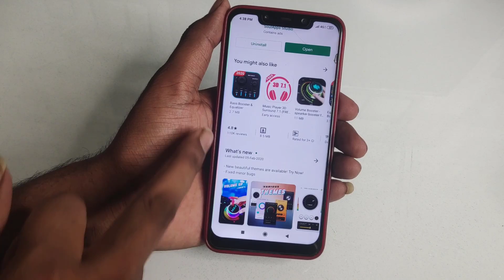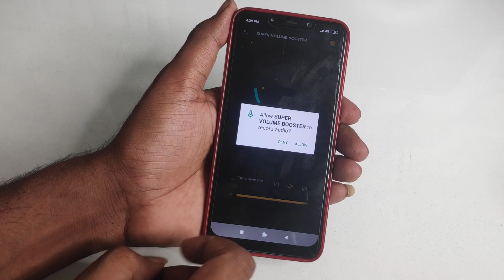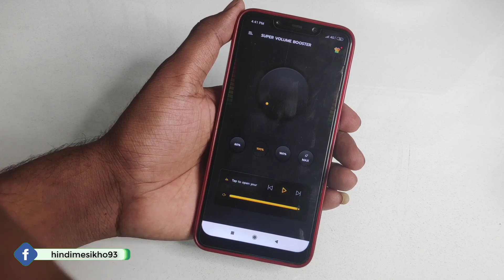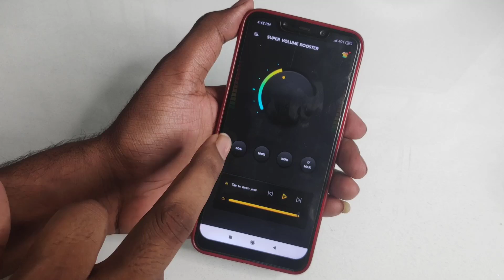Mobile ke Volume ko 300% kaise badhaya || मोबाइल में आवाज कम आती है तो यह काम करे